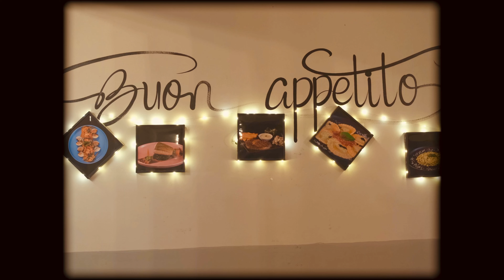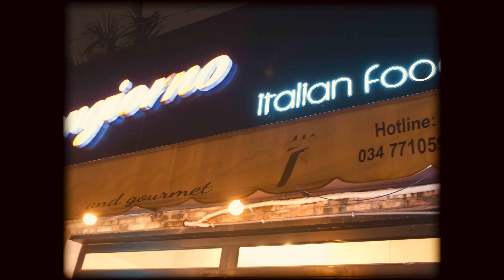Spaghetti 🍝 and Steak 🥩 Night | Italian Food